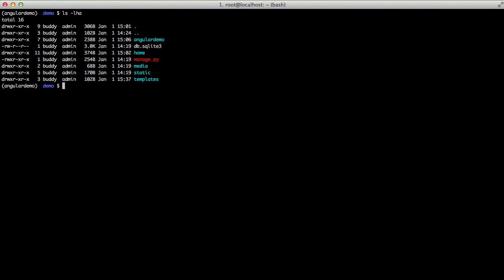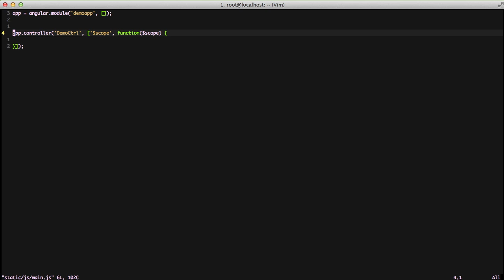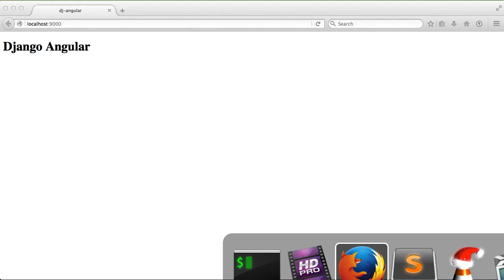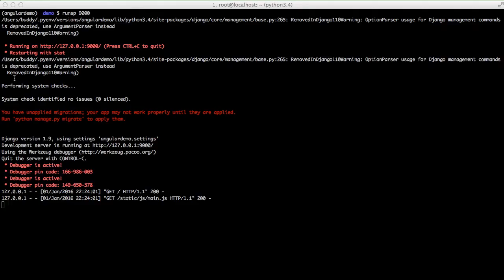Django and Angular Basics Part 1 - Basic Angular App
Learn what it takes to get the basics of an angular app going with Django. See how simple it is to get started.